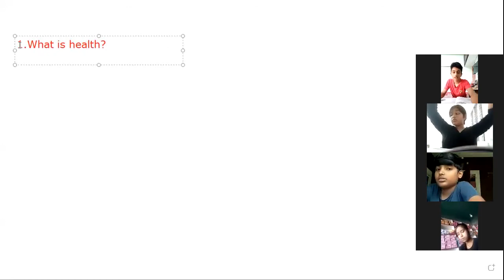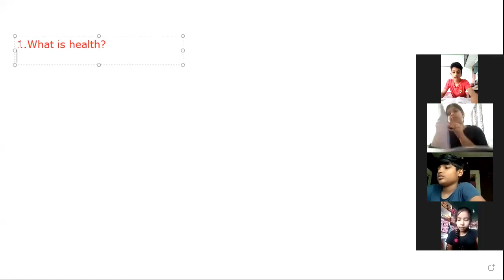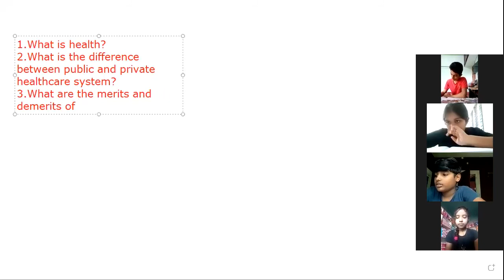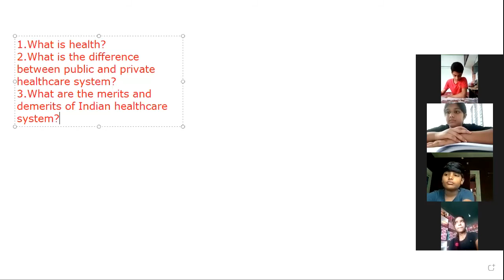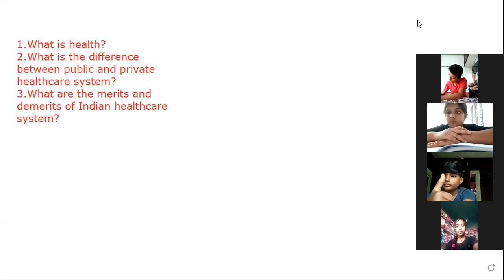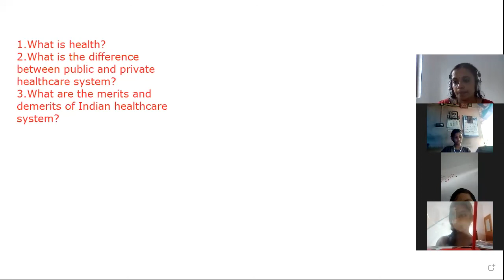CLASS 7 POLITICS 11 SEPTEMBER 2021